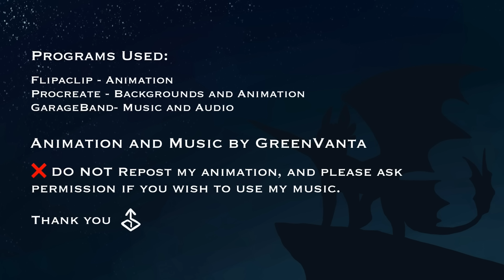Toothless and Lightfury Part 6 ~ 8 Years Later (1-2)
It has been eight years since Hiccup and Astrid last saw their beloved dragons friends.
Welcome to the first half of TxL part 6! Hope you enjoy!

The nightlights are grown up now. A little heads up, I've given their older forms a bit of a redesign, though its not so different from their original design.
Introducing the first two nightlights:
Dart(female): The most curious of her siblings. She likes to explore and eavesdrop on others, and is a little rebellious, often secretly leaving the safety of the hidden world against her father's wishes.
Pouncer(male): By far the biggest and strongest of his siblings. He is often trying his best to keep the others out of trouble. Though he can be intimidating, he isn't mean, and is usually rather polite.

Apps:
Flipaclip
Procreate
Garageband
(I'm going to start including this at the end of videos)

A reminder not to repost my videos and ask permission before using music, as this has been happening. Thank you!